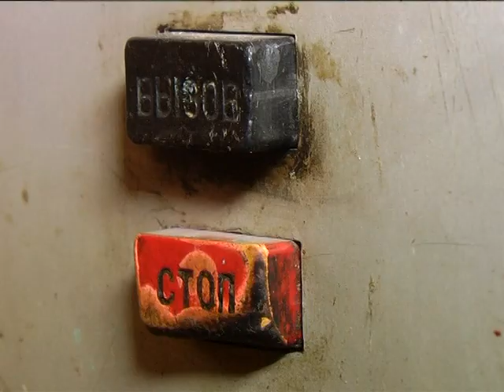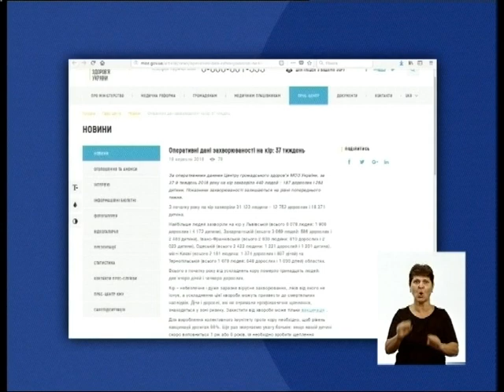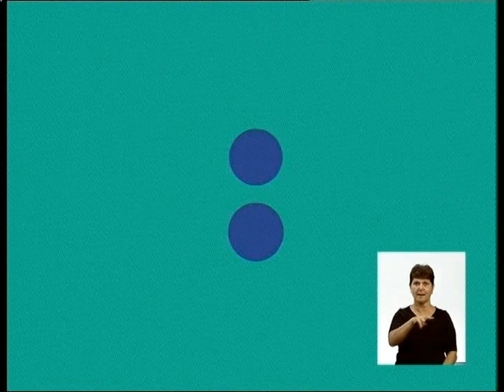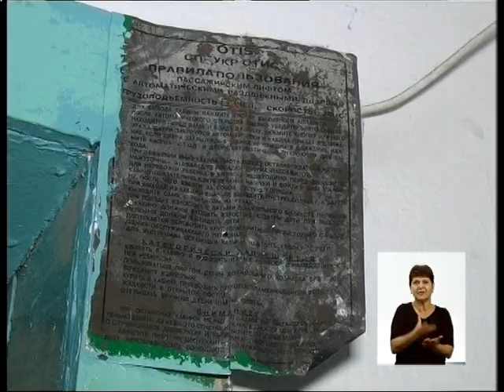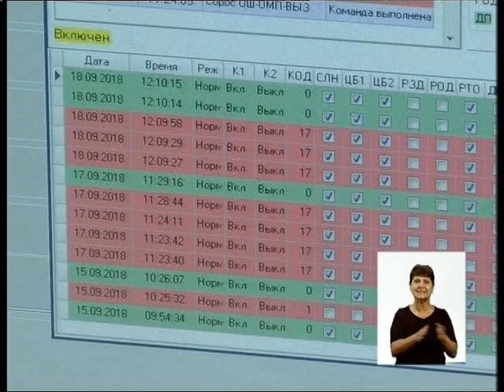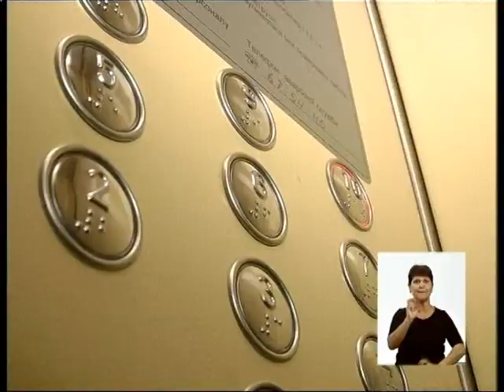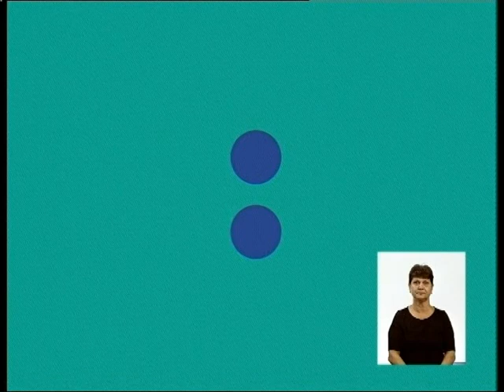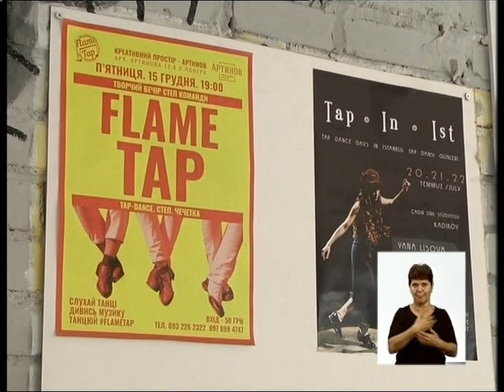18.09.2018. Новини. 19:00